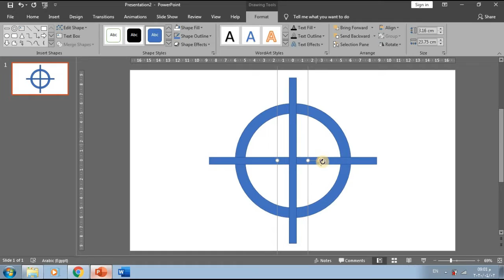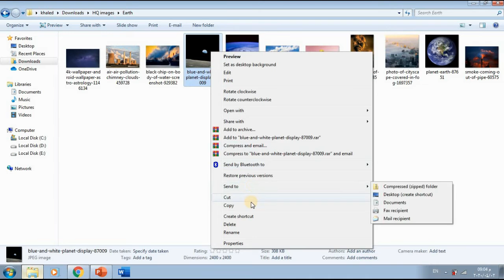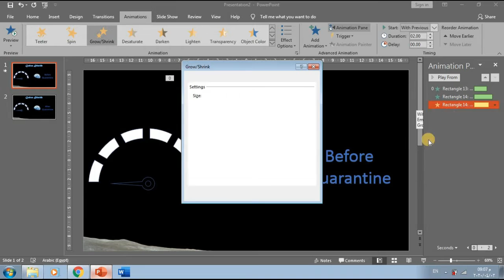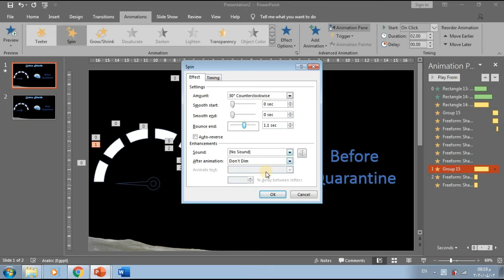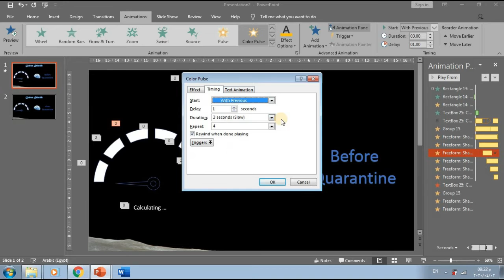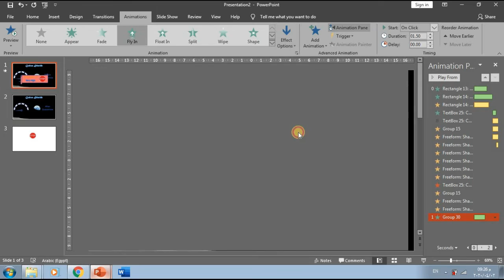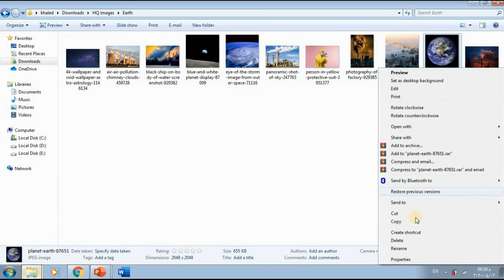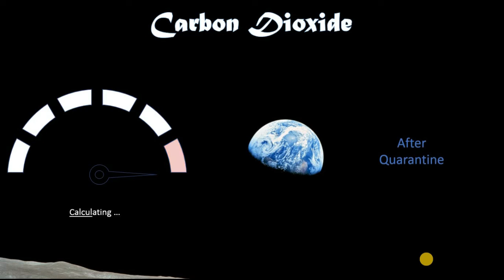Corona Virus and Carbon Dioxide meter using microsoft powerpoint | PowerPoint Animation Tutorial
I have created a playlist of all PowerPoint Animation Tutorial  Videos  You can visit the URL:

During corona virus there is a quarantine in most of the countries resulting in a decrease in the Carbon Dioxide level

 This video is about coronavirus drawing CO2 meter that will teach you how to use MS Power Point skills and tricks to make a CO2 meter .

Nowadays it's obviously that there is a relation between Carbon dioxide and quarantine you can say that COVID_19 has some good results in our world

In this PowerPoint Animation Tutorial , you are going to learn and see something new and different

Here, I will show you how to make an attractive and eye catchy animated powerpoint slide design to surprise your audience.

PowerPoint is  an amazing product of microsoft office

 It has great features which are so easy to understand and simple to use

 Microsoft Office PowerPoint  allows us to create Best PowerPoint Presentation , powerpoint slide design ,infographic powerpoint and icongraphy

Make your process slide less boring in just few minutes !!

 you will learn in this video some powerpoint tips and powerpoint tricks  that will help you in your designs

powerpoint 2016 is a unique version of microsoft office 365 that contains fabulous design templates and transitions

* best powerpoint templates
* powerpoint infographics
* PowerPoint Art

I hope you like this  PowerPoint Animation Tutorial

A Power Point Presentation by Power Point Academy channel